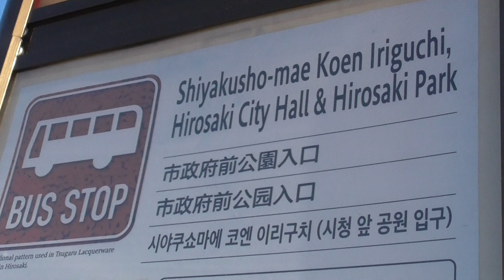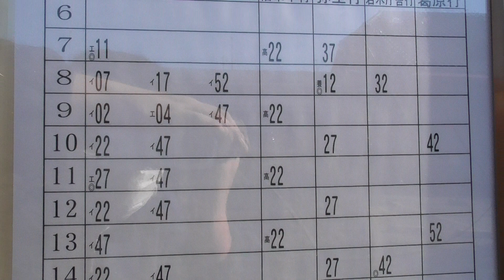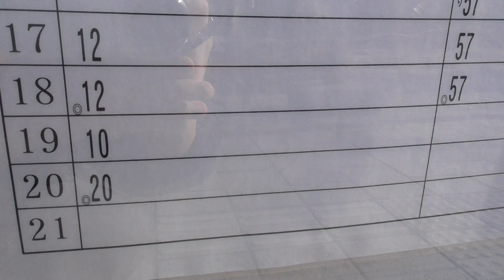弘南バス 市役所前公園入口バス停（藤代／枯木平／弥生／岩木庁舎／葛原／西目屋村役場／相馬庁舎 行き）【青森県・弘前市】 2022.04.03